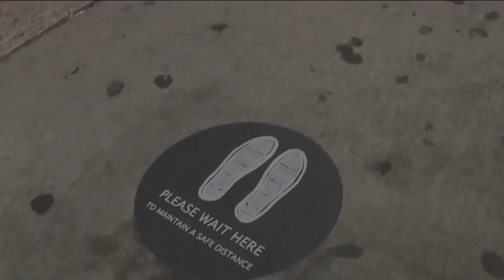افضل عيد ميلاد- دكتور هاني عشماللة